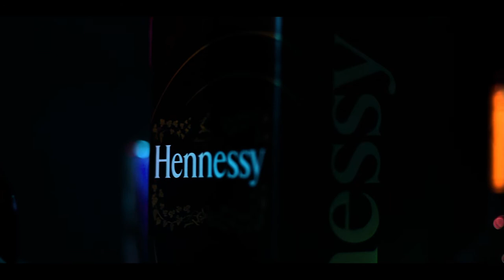Maneuver- Flexx (Official Music Video)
Maneuver video performed By Flexx. The seventh track of Flexx's Big Thing Big Dream The Mixtape

Prod by RMR